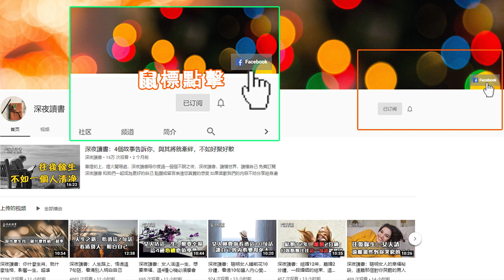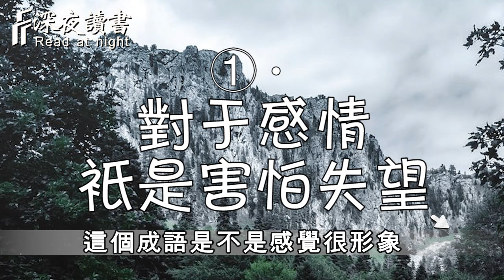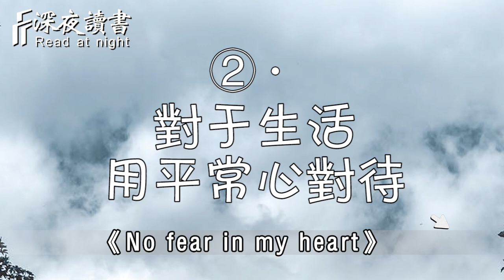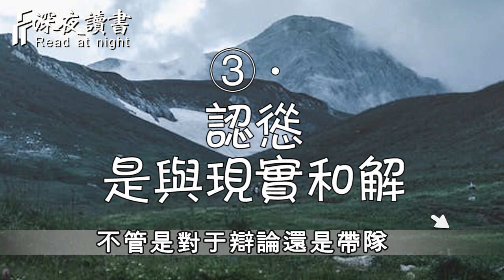成年人的『慫』，都是有原因的！【深夜讀書】